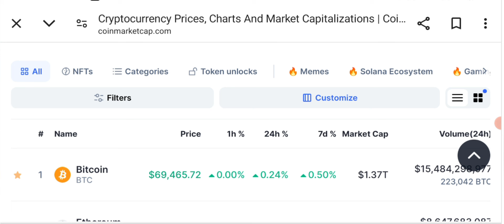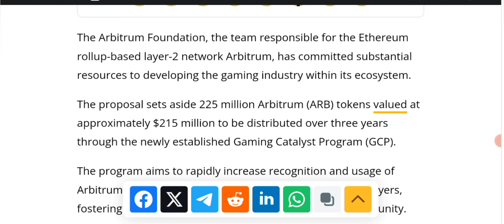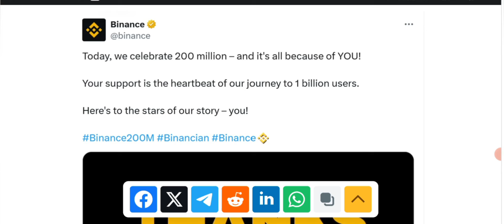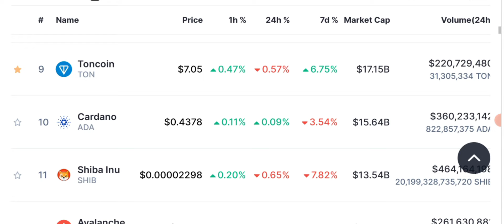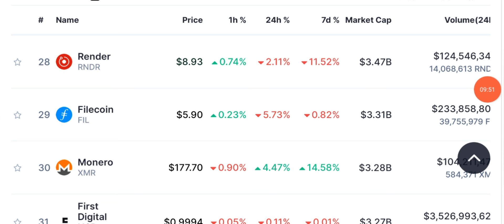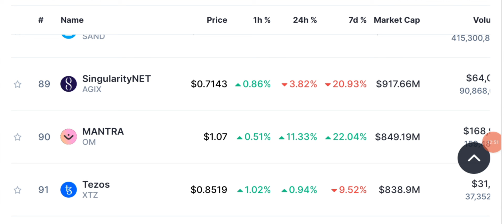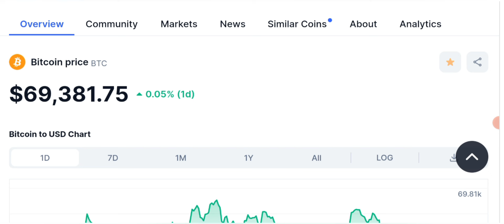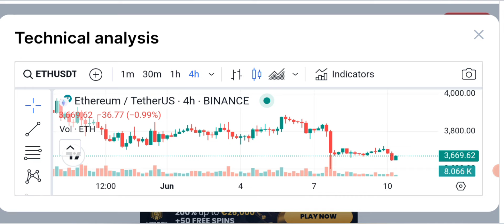😨 PANIC 🚨 LATEST CRYPTO NEWS & BTC UPDATES TODAY 📊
😨 PANIC 🚨 LATEST CRYPTO NEWS &  BTC UPDATES TODAY 📊 Stay informed with the latest crypto news today. Discover the most recent updates, trends, and developments in the world of cryptocurrencies. Get insights into new blockchain technologies, market analysis, and expert opinions. Explore the dynamic world of digital currencies and their impact on finance, technology, and beyond. Stay ahead of the curve and dive into the fascinating realm of crypto news today.

BINANCE FEED LINK: Please Follow and Give a 👍 thumbs up in Comment Section.

🔥 𝗖𝗢𝗜𝗡𝗪 - KYC A PROBLEM? NOT ANYMORE… SIGN UP AND WIN UP TO $30,500

🔴 Table of contents:

00:00 : intro
01:53 : crypto market analysis
03:20 : crypto news today
06:45 : daily crypto market analysis
10:10 : bitcoin / Ethreum price prediction
16:00 : outro

🔴🔴🔴Popular Uploads 🔴🔴🔴

__________/SOCIAL LINKS\____________